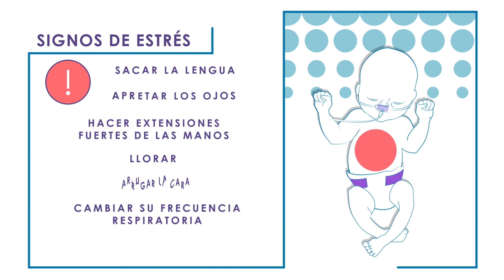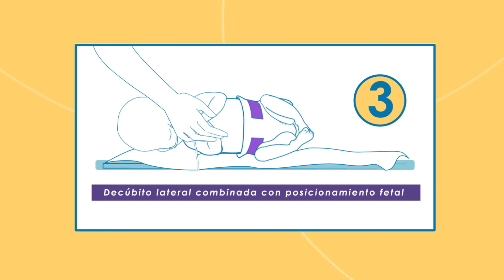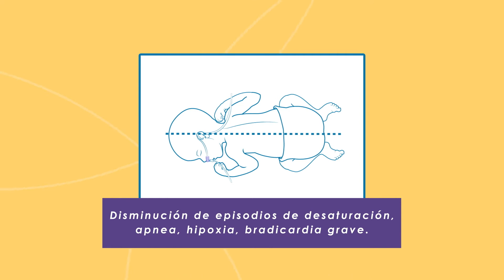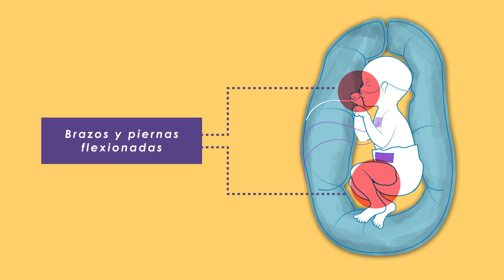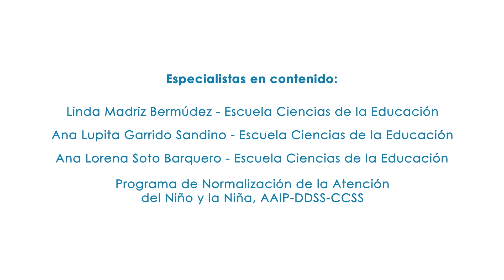Cuidados posturales para recién nacidos con riesgos biológicos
Este video muestra cómo aplicar una rutina de cuidados posturales en recién nacidos con riesgos biológicos.